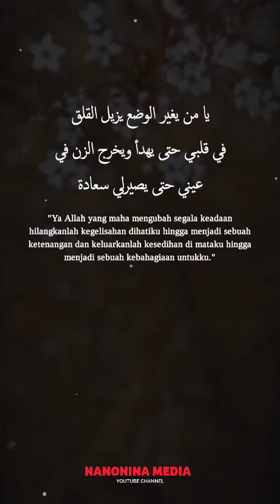Kegelisahan renungan harian motivasi nasehat inspirasi kehidupan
Kegelisahan